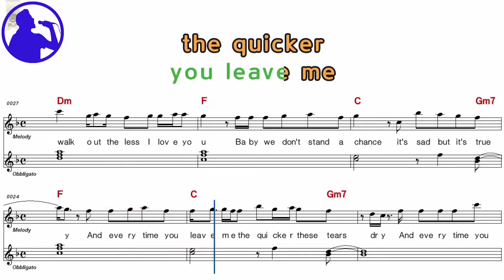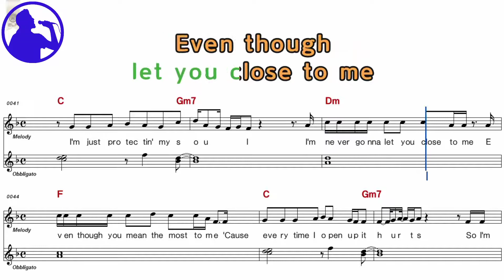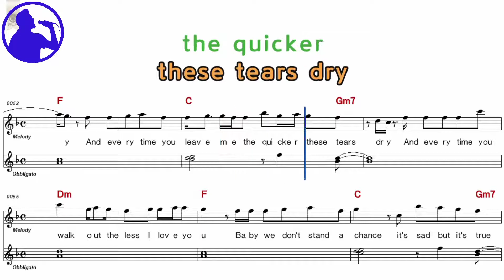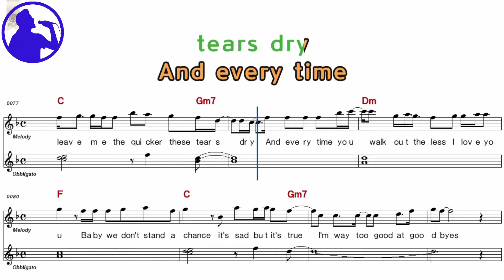Sam Smith-To good at goodbyes karaoke version sheet music for players, chorus added(Ye karaoke)